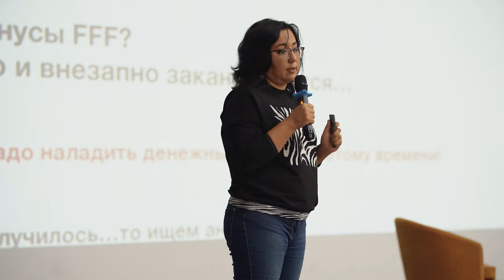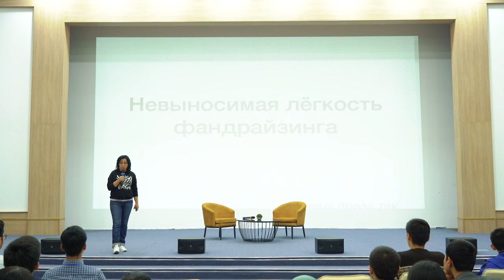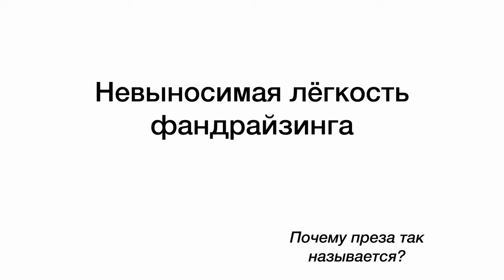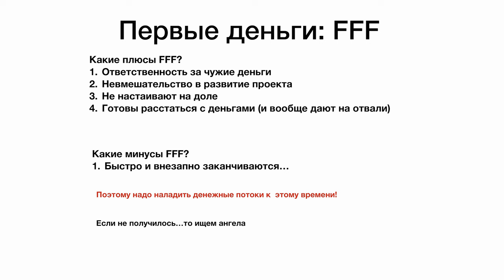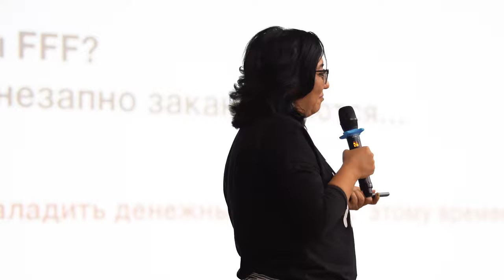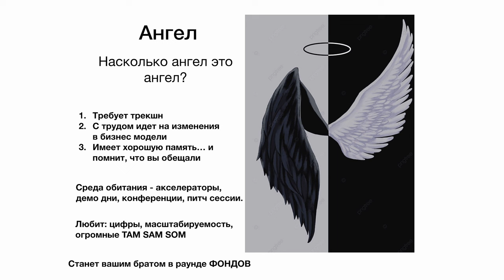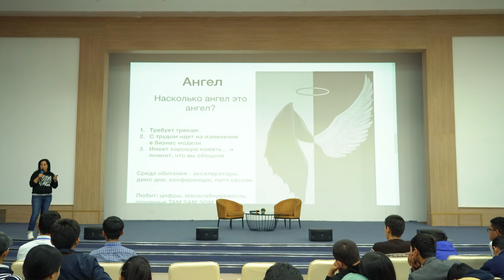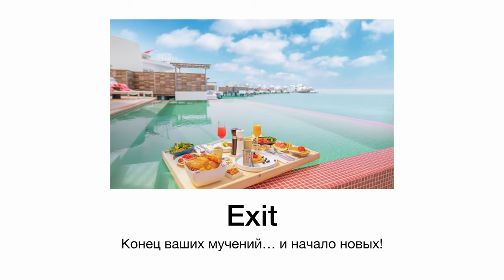Qanday qilib startup boshlash mumkin? | Nigora Akilova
Orangizda ko'pchilik yoshlar kelajakda o'z startupini boshlab, unga investitsiya jalb qilishni, yana ham aniqroq aytadigan bo'lsak katta loyihalarni boshqarishni xohlaydi. Lekin bu ishni nimadan boshlash kerak?

Astrum IT Akademiyasida ana shu savolga javob topish maqsadida "Startup boshlash va unga investitsiyalar jalb qilish" mavzusida trening o'tkazildi.

Trening speakeri Beautify.uz loyihasi asoschisi, "Arzon Apteka" savdo va marketing direktori, Nestle Uzbekistan kompaniyasi sobiq PR menejeri — Nigora Akilova.

Video siz uchun juda ham foydali bo'lishi aniq